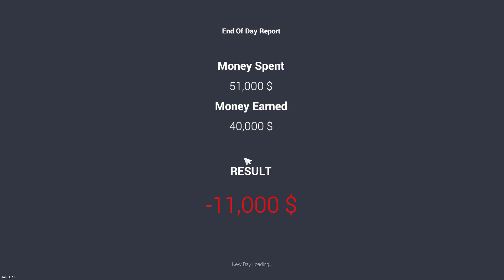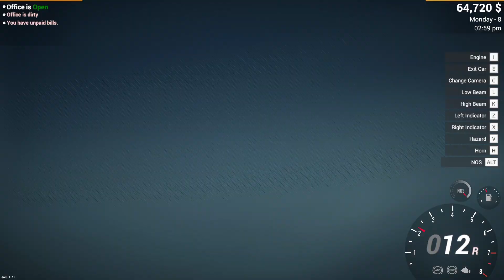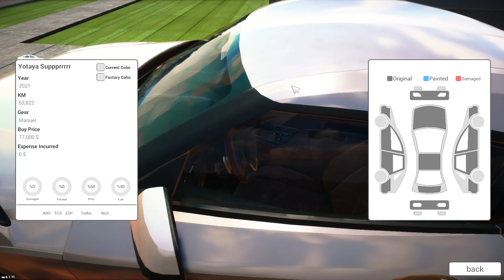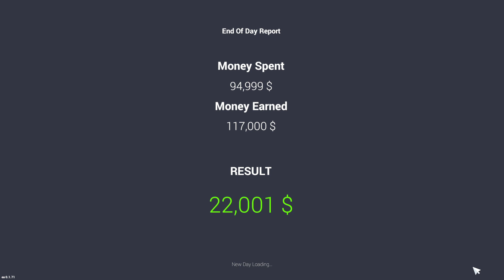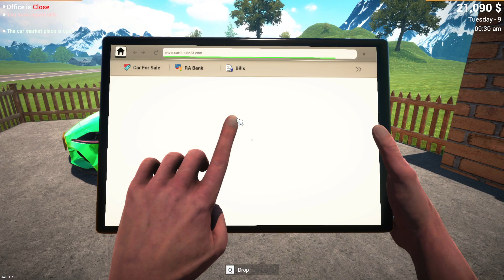I PURCHASED MY FIRST SUPRA IN CAR FOR SALE 🤑( SUPER EXPENSIVE ) | CAR FOR SALE 2023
Game Details
Car For Sale Simulator 2023 - Developed for car enthusiasts, grow your own car sales business by buying and selling different car models. Drive the purchased cars as you wish, repair them, modify them, and sell them to customers at affordable prices.

Granny